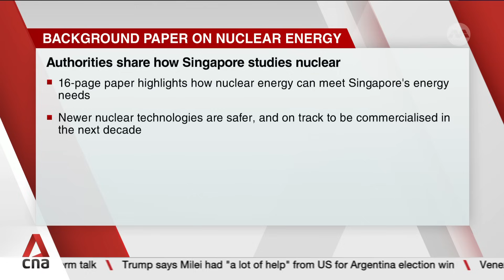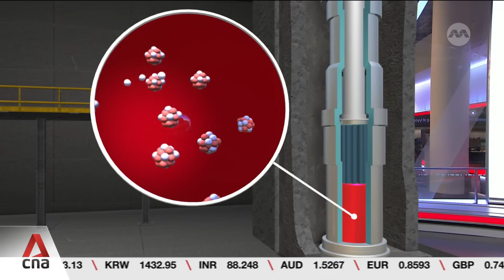Singapore releases paper on nuclear energy, to deepen cooperation with two US institutes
Singapore is partnering two US organisations to share information and ideas for nuclear energy and its technologies. One is with non-profit applied science and technology firm Battelle, while the other is the Idaho National Laboratory, which has a nuclear energy lab. The country has also released a 16-page Background Paper on Singapore's Nuclear Energy Capability Building Journey. This, as Singapore explores nuclear as a possible safe and reliable energy option. Minister-in-charge of Energy and Science and Technology, Dr Tan See Leng, said the public will be updated on the progress. Nasyrah Rohim reports.